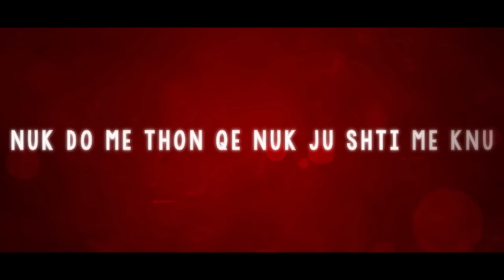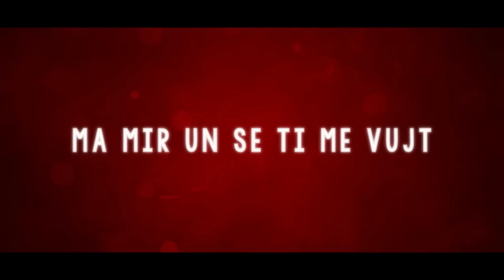ELAI - Joti (Official Lyrics)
Wyden Entertainment™  All video rights reserved from Wyden Director ©, these videos are unique! , everyone trying to steal our videos will get their account banned!!.